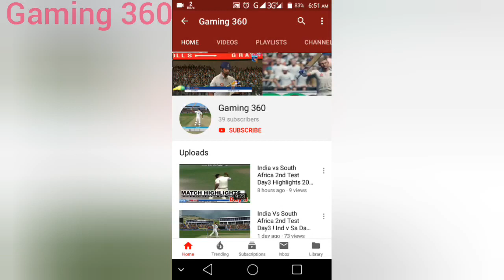India vs South Africa 3rd Test Day 3 Highlights 2019 Rc19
Ind vs Sa Full Highlights 3rd test Day 3 Real Cricket 19 Gameplay

Gaming 360